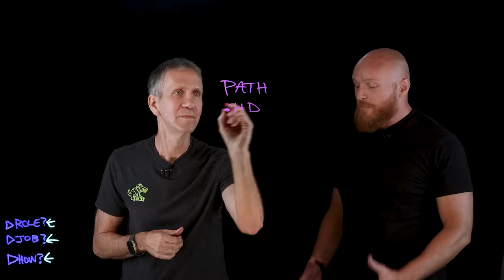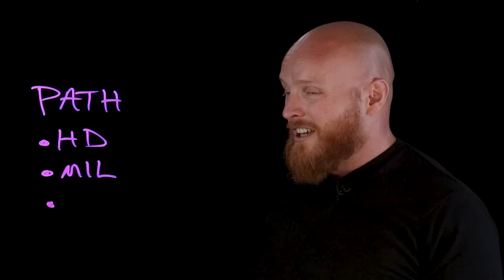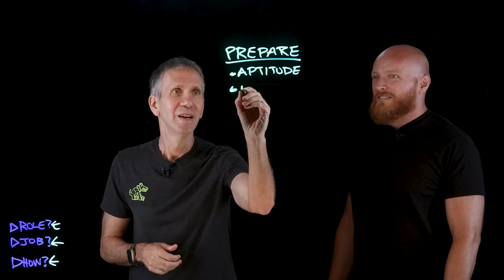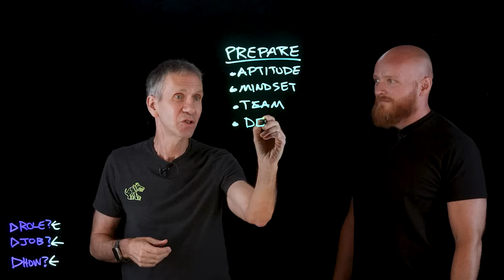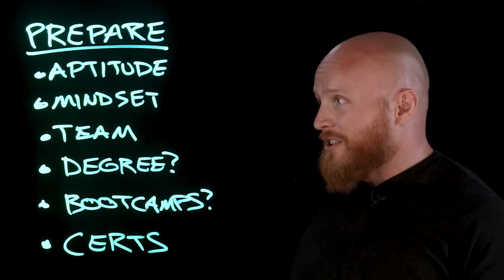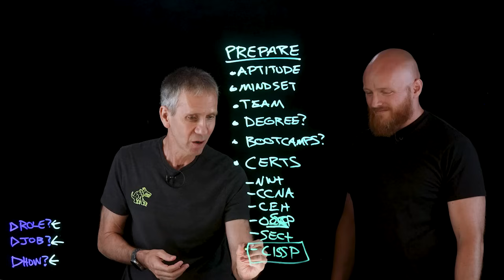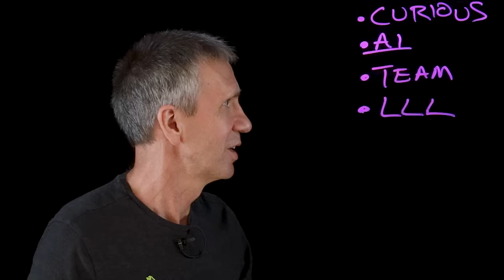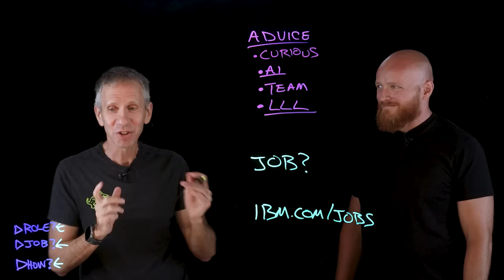How to Become an Ethical Hacker: Skills, Certifications, & Advice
Ready to become a certified SOC Analyst - QRadar SIEM?

💻 Curious about ethical hacking? Learn how to build the skills, mindset, and certifications needed to excel in cybersecurity. Jeff Crume and Patrick Fussell discuss career paths, penetration testing, and certifications like CEH, OSCP, and CISSP, sharing practical insights.